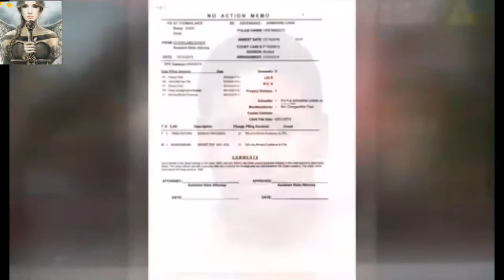Doral Police Investigating Rough Arrest Caught Camera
Rough arrested by the Miami, Doral Fl Police Officer: Travis Copper. Craig Nembhard 31, said on May 16, 2019 he was heading home. When he was directed by police officer to pull into a Shell gas station at the intersection of N.W 79 Avenue and 36 Street, Doral Miami Fl. Nembhard said he got a ticket, but officer Copper didn't think he was moving fast enough after getting his ticket. Copper said "you picked the wrong person to play chicken with". "Get your ass out of here, and get your gas". Nembhard turned his car around to position his gas tank at the pump at this point. Officer Copper  lost it, the young man/Nembhard was dragged out the car, and slammed down onto  the concrete resulting a broken leg. And when the officers forced the young man to stand up, that caused extreme damage as his femur was broken in half. It would take surgeries, and pins to reconstruct it.
Several weeks after the incident officer T. Copper was commented for his work in traffic stop.
Prosecutor decided not to move forward with charges against Craig Nembhard after reviewing the video. Nembhard attorney says police investigators have contact his client and want to meet with him..

WARNING: AGE RESTRICTED VIDEO